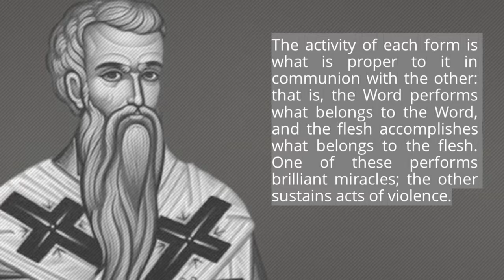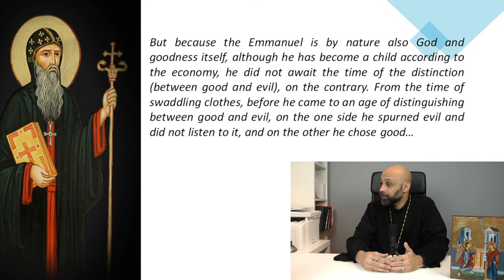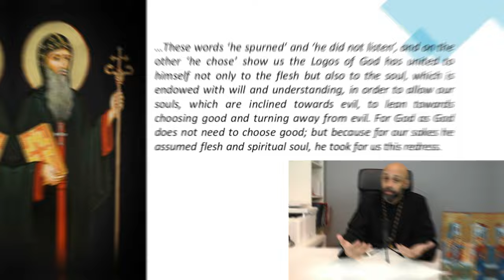Reaction to Jonathan Pageau's Comments on Copts-Fr. Gabriel Wissa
Reaction to Jonathan Pageau's Comments on Coptic Church by Fr. Gabriel Wissa